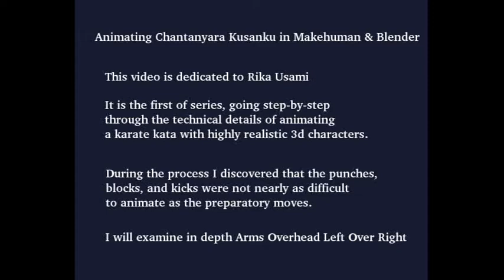Rika Usami Chantanyara Kusanku1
The first in a series of video where I re-created Rika Usami's astounding Chatanyara Kusanku kata, using my Ellie E. character, created with Makehuman and Blender.